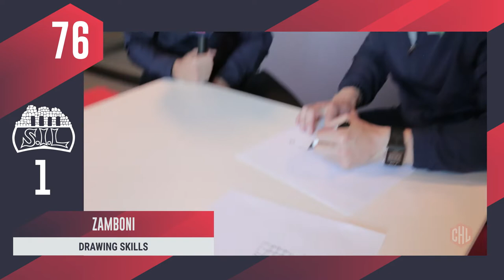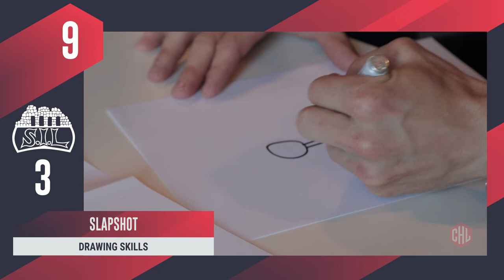Eirik Salsten & Steffen Thoresen | Drawing Skills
CHL Drawing Skills with Storhamar Hamar: 90 seconds to guess as many drawings as possible. How many points did Eirik Salsten & Steffen Thoresen get in this game-challenge?

The Champions Hockey League is the competition where the best teams of Europe come to play and compete to be European club champion. 32 teams from 13 countries participate in the 2017-18 season.